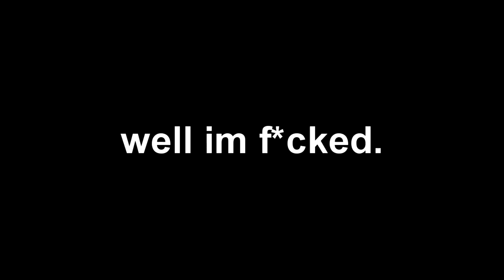[REUPLOADish] THIS IS NOT OKAY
The time when Lolman nearly got attacked by RJ Kumar, but that's a story for another day.